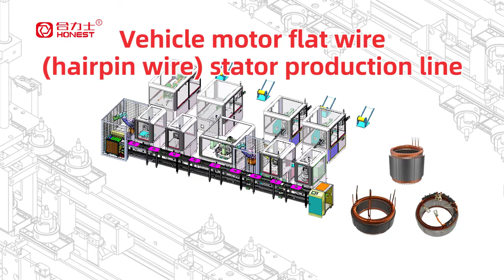Automatic hairpin motor stator production line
The automatic production line of hairpin motor is suitable for the production of flat wire motor stator, such as BSG motor, automobile generators, and new energy drive motor. High output of hairpin stator production line. The servo motor adopts bus control, the key parts are all independently processed by precision equipment, and the standard parts are all of the world's top brands. Intelligent functions include life management of key components, face recognition, real-time traceability of production data, upload, and distribution, and docking with the MES system.